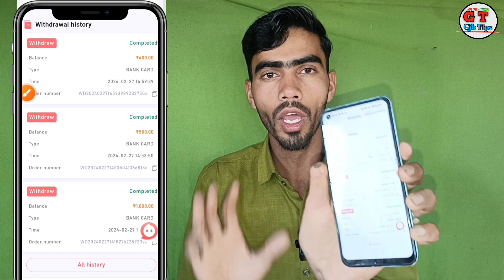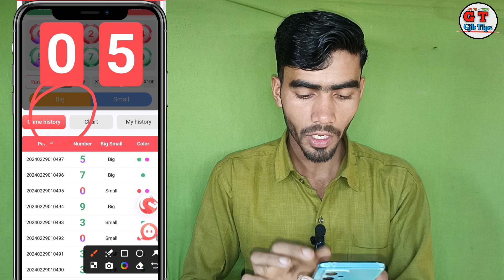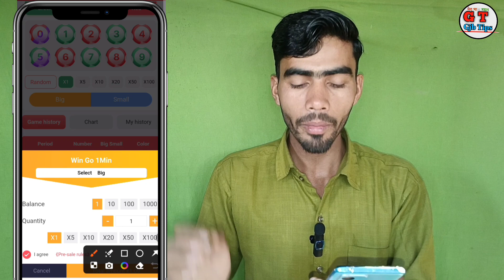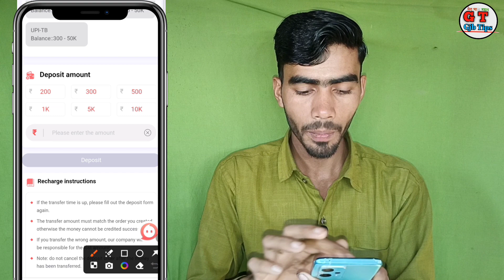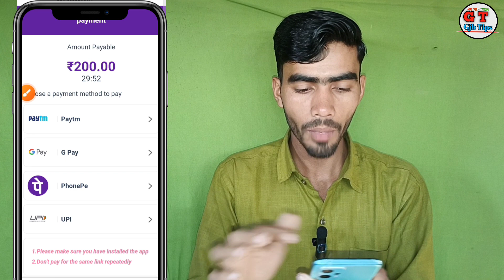91 Club Earning App | 91 Club Tricks | 91 Club Trick | 91 Club Unlimited code 🤑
91 Club Earning App | 91 Club Tricks | 91 Club Trick | 91 Club Unlimited code 🤑

91 Club trick
91 Club winning tricks
91 Club game trick
91 Club colour prediction game tricks new
91 Club colour prediction game tricks in hindi
91 Club number trick
91 Club colour prediction game
91 Club unlimited tricks
91 Club game trick 2023
91 Club winning trick 2023
91 Club game hack trick
91 Club number prediction
91 Club app se paise kaise kamaye
91 Club app
91 Club withdrawal kaise kare
91 Club withdrawal problem
91 Club bangalore
91 Club recharge problem
91 Club recharge kaise kare
91 Club app download
91 Club se paise kaise kamaye
91 Club real or fake
91 Club app se paise kaise kamaye
91 Club app download
91 Club app withdrawal
91 Club app fake or real

91 Club game

91 Club game download kaise karen
91 Club game zone
91 Club game mein recharge kaise kare
91 Club game real or fake
91 Club game me recharge kaise kare
91 Club game recharge
91 Club game review
91 Club game kannada
91 Club game kaise khela jata hai
91 Club app se withdrawal kaise kare
91 Club app se paise kaise nikale
91 Club app se paise kaise withdraw kare
91 Club app safe